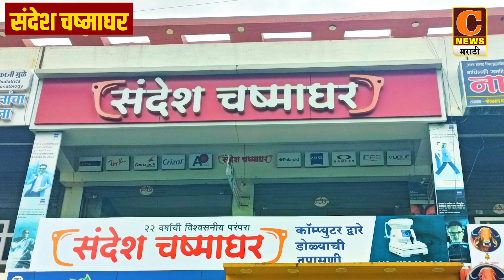भंडारदरा धरणाचं आद्य क्रांतिकारक वीर राघोजी भांगरे जलाशय असं नामकरण